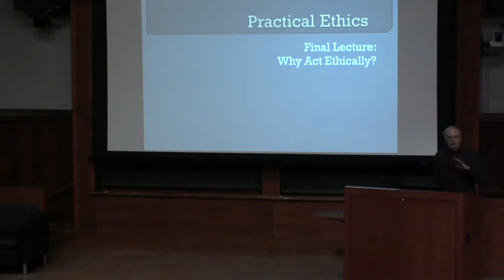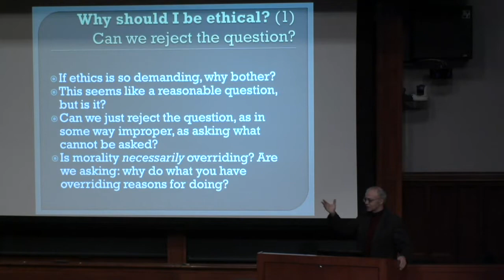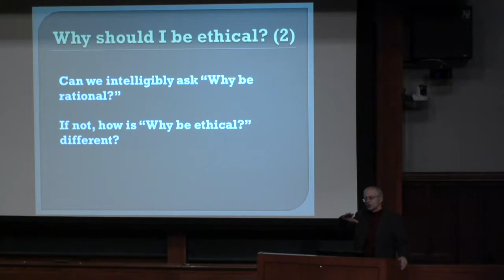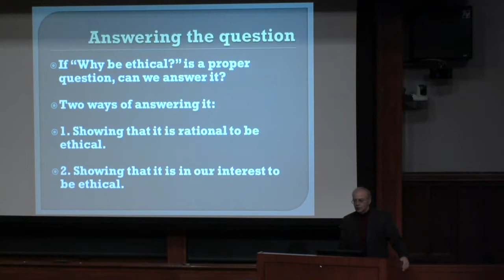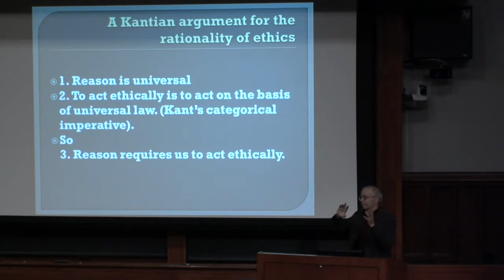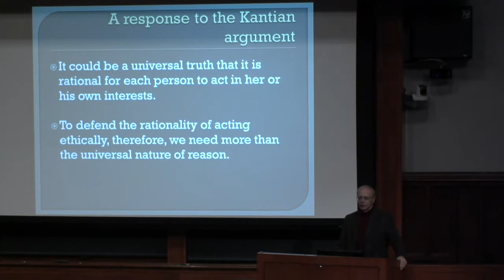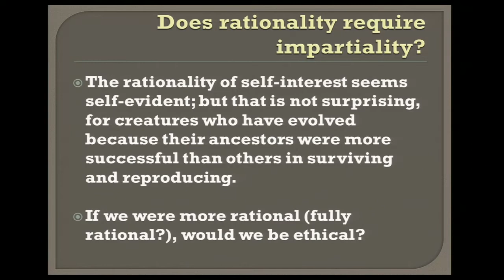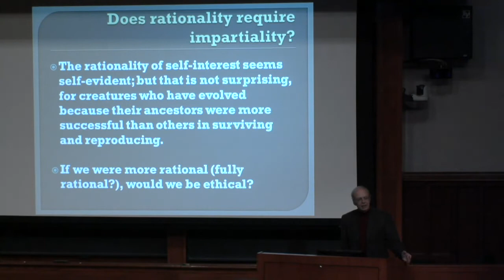Ethics and Rationality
This video is part of both Peter Singer's Practical Ethics class and his Effective Altruism class

Why Act Ethically?
In this final part of the course I talk about a question that I am sure many of you have asked yourselves: Why should I be ethical? Why should I choose to do what is morally right, instead of what is in my narrow self-interest, or simply what I find most convenient?

Perhaps this question has become more striking to you in the past few weeks, as you have examined your own habits and ethical beliefs. Maybe you have not previously thought that you ought to donate money to charity but you now believe you have a moral obligation to do so. Why should you act on that obligation, instead of continuing to live as you used to?

This question goes to the very foundations of ethics. What is the relationship between rationality, self-interest and ethics? How demanding is morality? And why exactly should we try to live an ethical life? I will suggest my own answer to these questions, but I will also be very interested to hear your views of them in the discussion forum.

Key Concepts and Questions
As you read and watch the videos this week, keep an eye out for the following key concepts:

What is involved in being rational?
- Ethics and self-interest
- The relationship between money and happiness
- Susan Wolf’s concept of “moral saints”